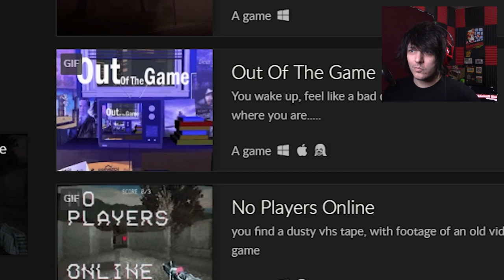No Players Online.. are you sure of that?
A "found footage" game by papercookies.
you found a tape with what looks like an old online FPS game.. but is that all there is to it?